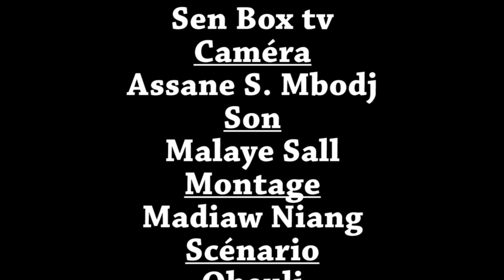Kooru Obeuli - Episode 20